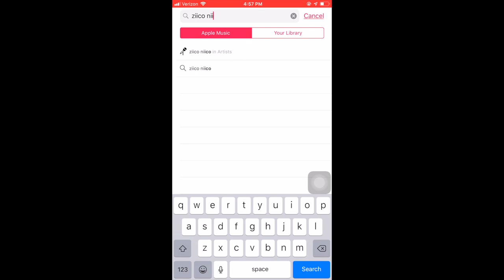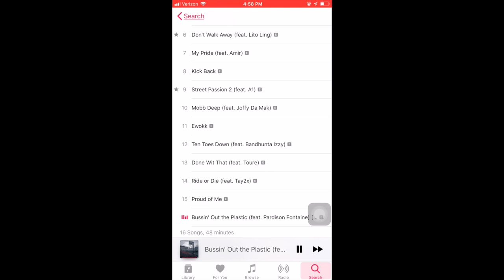Offseason Workout #1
✔️ MY MUSIC 🎙️

( tflossnyc )